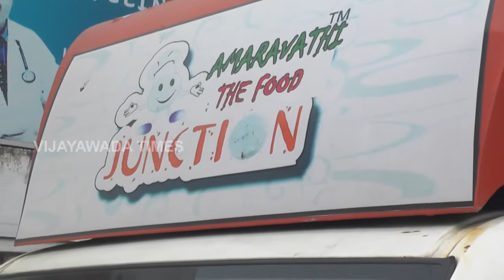Amaravathi Food Junction